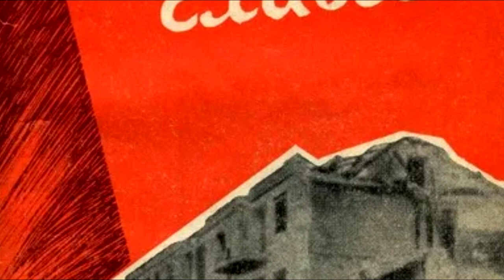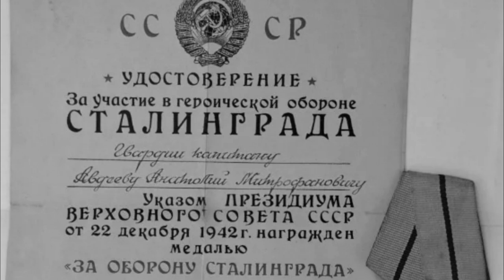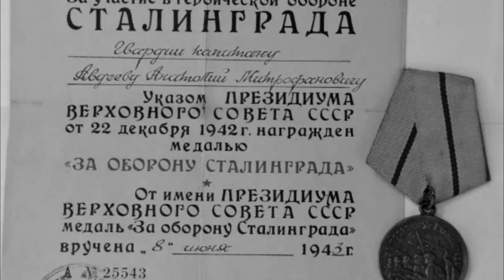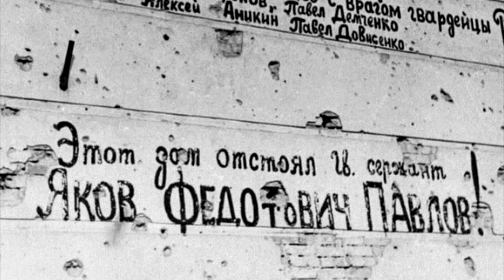Hey Günther! Do you See that House? It is Pavlov’s House where we will find our death.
📝  Today we will talk about the legendary four-storey house, which turned into an impregnable fortress during the Battle of Stalingrad. Where a group of Soviet soldiers held the defense for 58 days. This house is known all over the world as the Pavlov house, by the name of the senior sergeant. However, not everything is so obvious in this story. And today I will tell you whose house it really was. And I will also share the memories of Lieutenant Afanasyev, who led his defense.